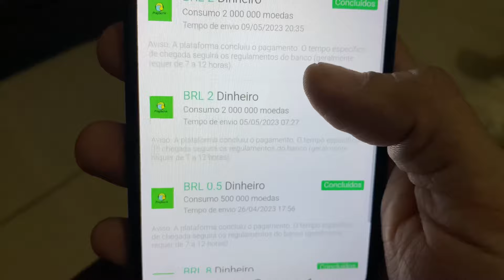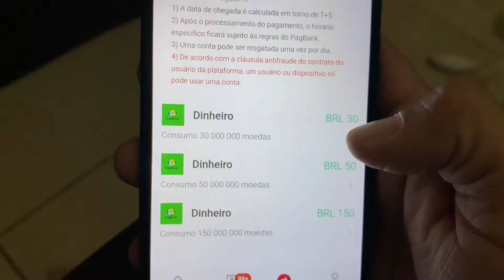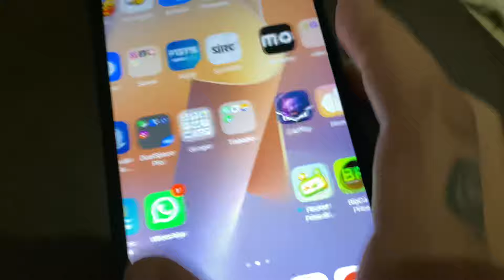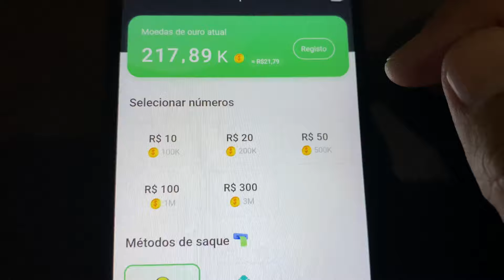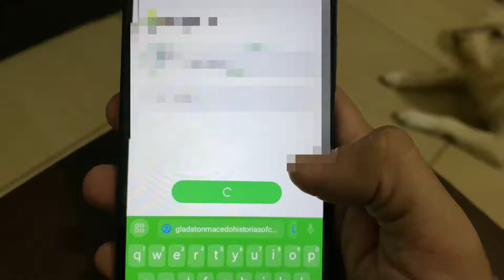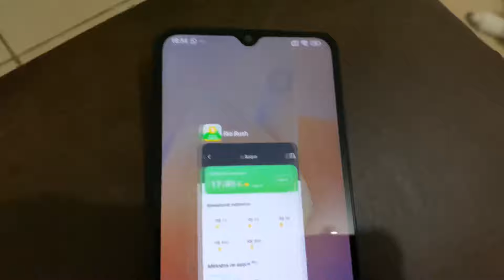SAQUE HOJE R$30,00 REAIS COM ESSE APP PAGA NO PIX APP PARA GANHAR DINHEIRO NO PIX